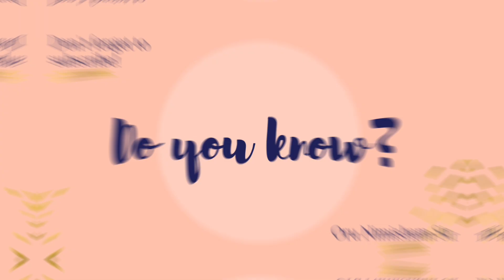முகப்பரு பிரச்சனை இனி இல்லை | Home made DIY Face packs for Pimples Problem tamil ​⁠@OruNimishamSir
முகப்பரு பிரச்சனை இனி இல்லை | Home made DIY Face packs for Pimples Problem tamil

முகப்பரு பிரச்சனைகளை சரிசெய்ய வீட்டிலேயே ரெடி பண்ணக்கூடிய 7 எளிய பேஸ்பேக் பற்றி வீடியோவை பார்த்து தெரிந்து கொள்ளுங்கள்

Thanks & Regards
short
shorts
SHORTS
ytshorts
videos
short video
Shorts

pimples removal on face at home in tamil,face pack for pimples in tamil,how to remove pimples in tamil,face pack for pimples and acne in tamil,home made face pack for pimples in tamil,turmeric face pack for pimples in tamil,pimple clear face pack at home in tamil,face pack for pimples and dark spots in tamil,face pack,pimples face pack,pimple face pack,face pack for pimples,face pack for acne, kalpasi, kalpasi uses in tamil, arugampul powder, arugampul powder juice, thirikadugam powder benefits in tamil, sodium food list, aaduthotti in chennai, smoke hub barbeque velachery, sodium rich foods, பொட்டாசியம் அதிகம் உள்ள உணவு, arugampul podi, arugampul powder weight loss in tamil, sevvalai palam nanmaigal in tamil, அருகம்புல் பொடி பயன்கள், golden berry, perungayam benefits in tamil, sevalai palam benefits, smoke hub barbeque, thirikadugam in tamil, arugampul, kosu varamal iruka tips in tamil, கொசு கடிக்காமல் இருக்க என்ன செய்ய வேண்டும், aatu, arugampul powder benefits in tamil, golden berry fruit, how to increase sodium levels naturally, induppu benefits in tamil, paal perungayam benefits in tamil, potassium rich foods in tamil, sodium food, super brain yoga tamil, thirikadugam health benefits in tamil, தொண்டை புண் சரியாக, arugampul juice benefits in tamil, blood machine, body fat percentage calculator, cape gooseberry, chennai airport lounge international, dragon fruit benefits in tamil, gooseberry fruit, honey bee in tamil, kalpasi benefits in tamil, kosu kadikamal iruka enna seiya vendum, kosu thollai neenga tamil tips, maragatha pura, mosquito killer homemade, narambu thalarchi, pal perungayam, panangarkandu uses in tamil, physalis, physalis fruit, potassium song, pura bird tamil, rare blood group in the world, sevvalai palam, sevvalai palam benefits tamil, smoke hub velachery, sodium, sodium deficiency treatment, sodiyam kuranjal, uthadu vedippu tips in tamil, valparai hotel & resort booking, உதடு புண் சரியாக, கருஞ்சீரகத்தின் நன்மைகள், பப்பாளி பழம் நன்மைகள், புறாக்கள், பெருங்காயம் நன்மைகள், பொட்டாசியம் நிறைந்த உணவுகள்,